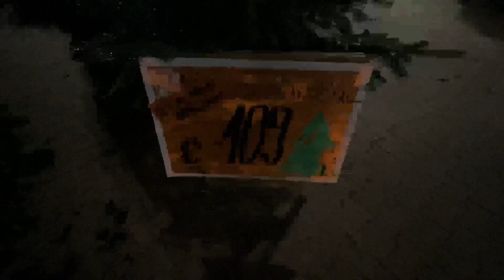#56 So feiern wir Weihnachten | Tolga der Kitschkönig | Wir lieben Weihnachtsdeko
Ja, der Türk liebt Weihnachten! Warum? Weil es familiär und warm ist. Warm in den Herzen der Menschen um einen herum. Warm sind die Lichter auf den Weihnachtsmärkten und den Städten.
Warm sind die Plätzlichen die frisch aus dem Ofen kommen...Weihnachten, die schönste Zeit im Jahr!

Wir wünschen euch besinnliche Tage und einen besonders guten Rutsch in ein hoffentlich noch besseres Jahr als dieses!